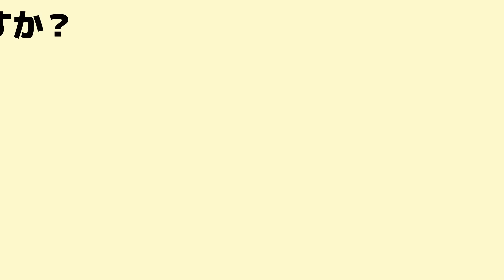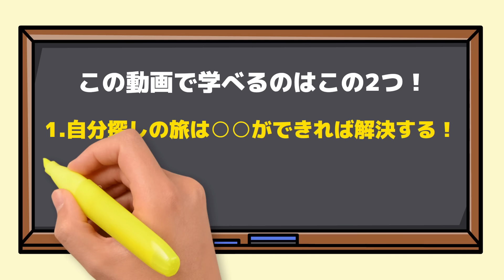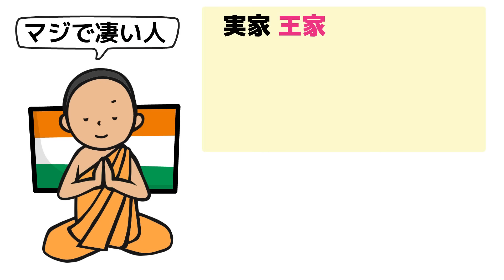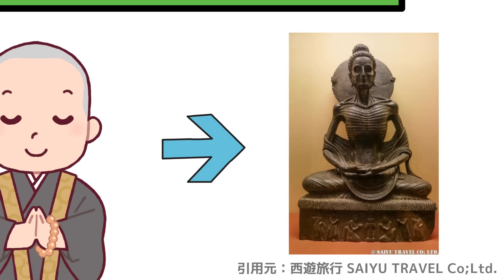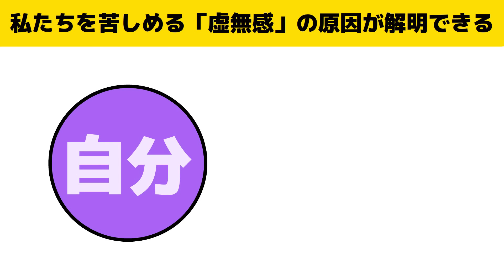この考え方がもしできたら人生変わります！！！『自分とか、ないから』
【amazonリンク】
『自分とか、ないから。教養としての東洋哲学』しんめいP/サンクチュアリ出版

『名著から導く お金増える最強のルール』

🔽本は耳で読もう　Audible

【目次】
0:00　オープニング
1:45①自分なんてない
5:51②この世はフィクション